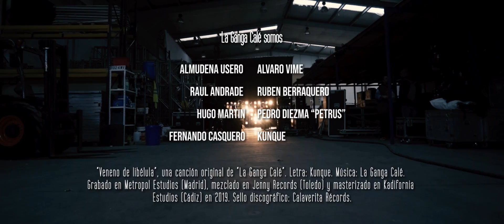La Ganga Calé - Veneno de libélula feat. María Peláe (Videoclip Oficial)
Videoclip oficial de "Veneno de libélula" La Ganga Calé feat. "María Peláe" (Jungla Magnética, 2020)

La Selva Producciones
Idea original: La Ganga Calé
Dirección: Miguel Castaño
Dirección de fotografía y operador de cámara: Miguel Castaño
Ayudante de cámara: Julia Díaz García
Técnicos de montaje e iluminación:
Pablo Colado
Andrés Gómez del Pulgar
Alvaro Justo
Producción: La Ganga Calé
Diseño de arte: Kunque
Agradecimientos: Javier González, Raquel Martin Menor, ambos músculo y cobertura.

“Veneno de libélula”, una canción original de “La Ganga Calé”. Letra: Kunque. Música: La Ganga Calé. Grabado en Metropol Estudios (Madrid), mezclado en Jenny Records (Toledo) y masterizado en Kadifornia Estudios (Cádiz) en 2019. Sello discográfico: Calaverita Récords.

"Venéno de libélula" Lyrics:

Te vi por accidente

y pasaste de repente
a ser un problema urgente,
pendiente de solución,
inyección de adrenalina,
qué poder de distracción.

Y yo que era un desastre
dejé de ser cobarde
para ir a derribarte,
calambre en el corazón,
yo no sé qué es lo que tienes,
pero me has hecho reacción.

Dale cuerda al veneno de libélula
que me tiene calado hasta la médula
x4

Estaba todo en calma
y saltaron las alarmas,
te descubrí las cartas,
error de seguridad.
Fuiste un fallo en el sistema,
mi mejor casualidad.

Y ahora por caradura
toca pagar factura
de aquella picadura,
fractura del esternón,
vaya noche de anestesia,
pa´ guardar en el cajón.

x4

x4

Del cajón a la nevera
guardo cuatro primaveras
pa´ escalar tus cordilleras
de canela.

Y tu sonrisa de acuarela
baila de cualquier manera
con mi sábana bajera
y me desvela…

Y es que… no me queda más, no me queda más
no me queda más, no me queda más

La Ganga Calé somos: Almudena Usero, Álvaro Vime, Raúl Andrade, Rubén Berraquero, Hugo Martin, Pedro Diezma “Petrus”, Fernando Casquero, y Kunque.